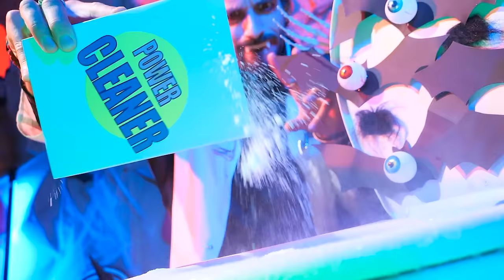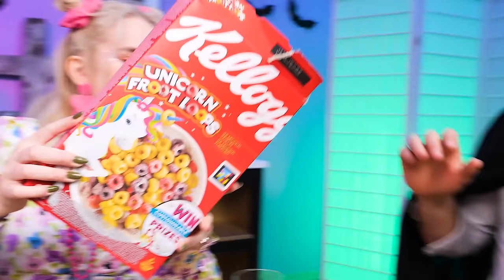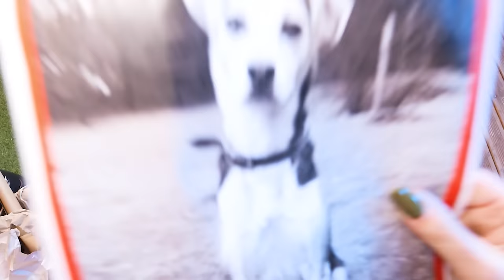Mermaid In a Vampire Hospital 🩸*Good VS Bad Doctor & Parenting Hacks*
A mermaid is suddenly in need of a hospital! But these are not just good versus bad doctors, these are doctors in the vampire hospital! Can these two species get along? Will the mermaid be treated or is she in a big danger? Watch for the most epic parenting hacks and funny situations!